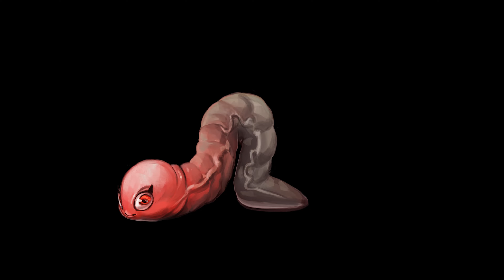Arka-9 - I'm a Skeleton